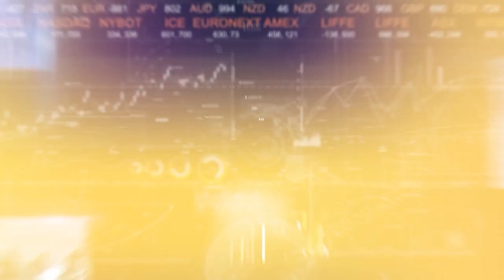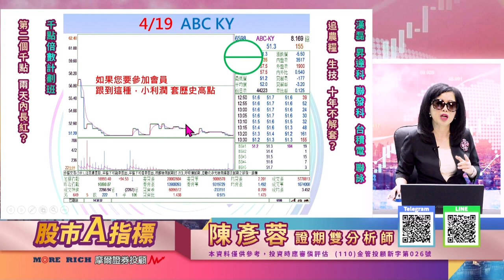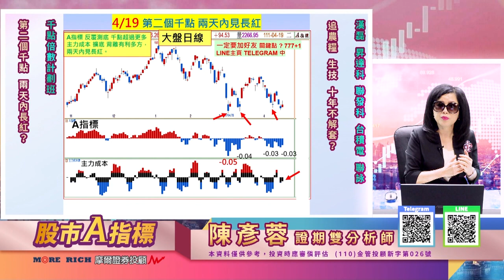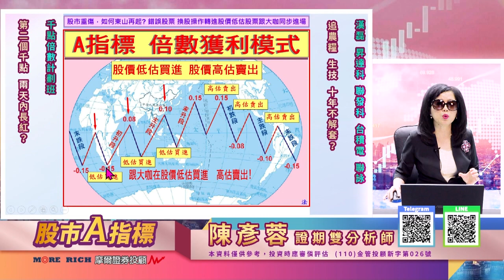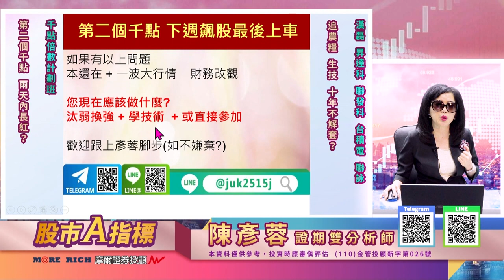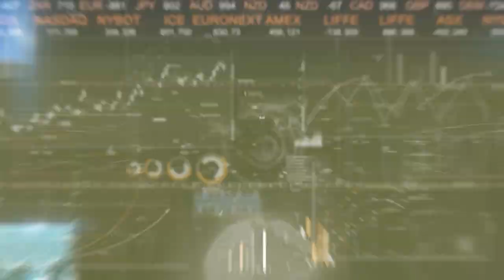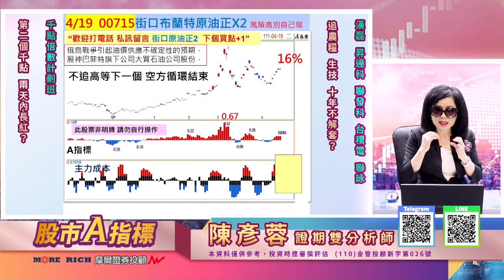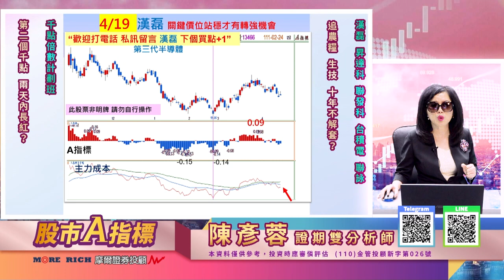20220419 1930 陳彥蓉 股市A指標